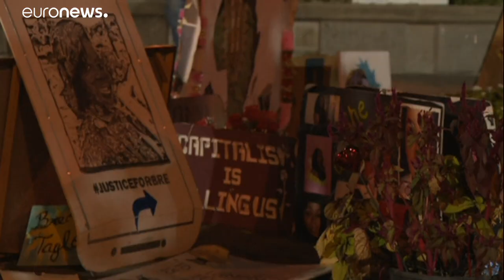La cólera de las protestas raciales vuelve a estallar en Estados Unidos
La cólera de las protestas raciales ha vuelto a estallar en Estados Unidos tras la absolución de los policías implicados en la muerte de la afroamericana Breonna Taylor. Dos policías han resultado heridos en un tiroteo en Louisville